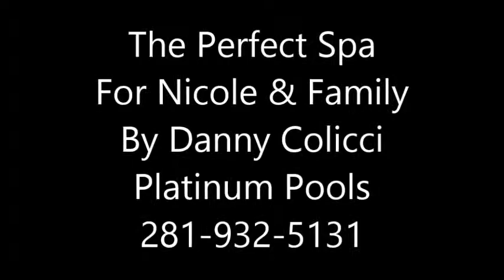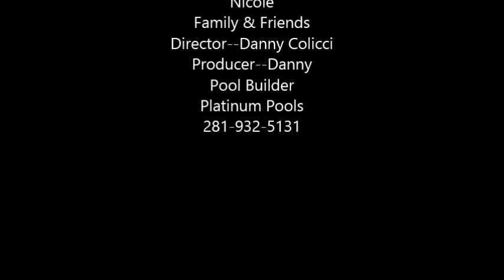The Perfect Spa For Nicole & Family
What A Great Spa For Nicole & Family. Platinum Pools, Master Pool Builder. Danny Colicci Consultant/Designer.